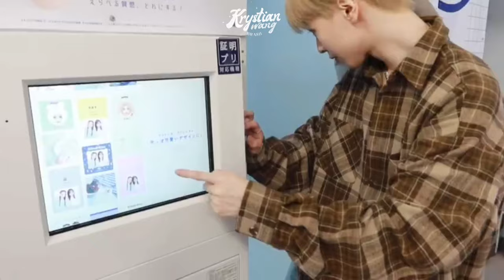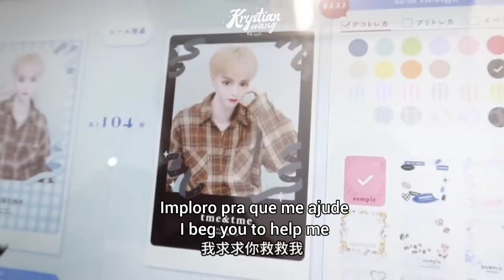Krystian Wang Vlog: Tokyo & Hina. [PTBR-ENG]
Krystian Wang publicou no Krystian Studio dois vlogs: primeiro dia em Tóquio, onde ele viaja de Osaka para Tóquio e passeia durante a noite; e o reencontro com Hina Yoshihara, sua colega de grupo do Now United, quem não via há 3 anos.

❌️ Não reposte sem créditos e autorização.